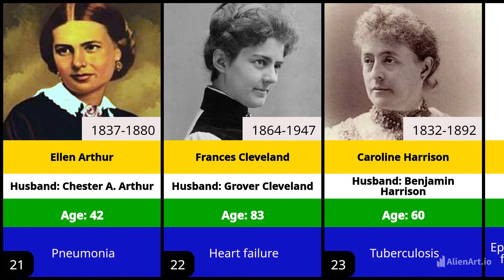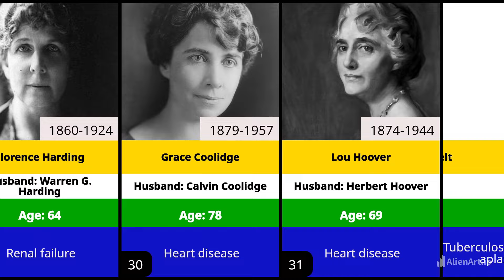How Each First Lady of The United States Passed Away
Discover the untold stories of America's First Ladies in their final moments. This video explores the circumstances surrounding the deaths of these remarkable women who shaped our nation's history. From Martha Washington to Melania Trump, learn about their last days, the causes of their passing, and the impact they left behind. A fascinating journey through time, honoring the legacies of these influential figures in American politics and culture.